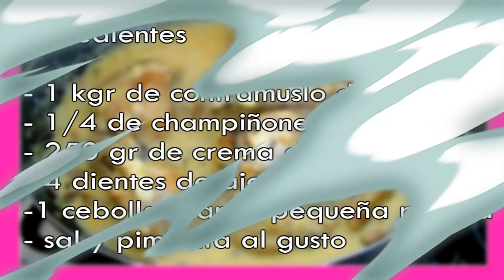POLLO EN SALSA DE CHAMPIÑONES FÁCIL Y DELICIOSO/LOS ROLES DE EDY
Mis Rolistas hermosos, me han pedido mucho recetas nuevas en el canal y pues bueno, voy cumpliendo de a poco 😜😅😜
Hoy les traigo un delicioso pollo en salsa de champiñones, muy fácil de preparar ... como trato de hacer con todas las recetas que les muestro en el canal 😁

En este video: LOS ROLES DE EDY, LOS ROLES DE EDY RECETAS, RECETAS DE COCINA, POLLO EN SALSA DE CHAMPIÑONES, POLLO, RECETAS CON POLLO, FACIL, DELICIOSO, RECETAS FACILES DE HACER